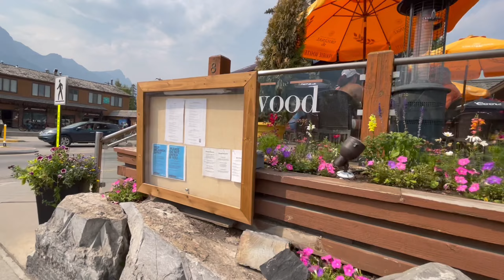Canmore I Alberta, Canada l เที่ยวเมืองแคนมอร์, แคนาดาในวันหยุดสุดสัปดาห์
Canmore I Alberta, Canada l
 There were a lot of people travelled  there during August long weekend. Even though, it was quite smoky and looked hazy at that time.
 เที่ยวเมืองแคนมอร์, แคนาดาในวันหยุดสุดสัปดาห์ในเดือนสิงหาคม 2021
ช่วงเวลานั้นเป็นช่วงที่เกิดไฟป่าที่ B.C. แต่ผู้คนก็ยังหลั่งไหลมาเที่ยว ณ สถานที่แห่งนี้
ถึงแม้ท้องฟ้าจะมืดครึ้มปกคลุมบดบังทัศนียภาพของภูเขา แต่สถานที่ท่องเที่ยวแห่งนี้ก็ยังคงความสวยงามอยู่ทุกฤดูกาล